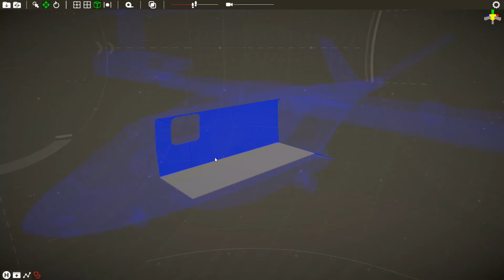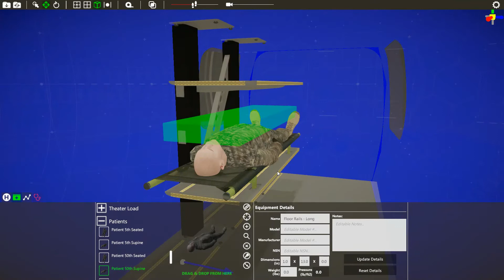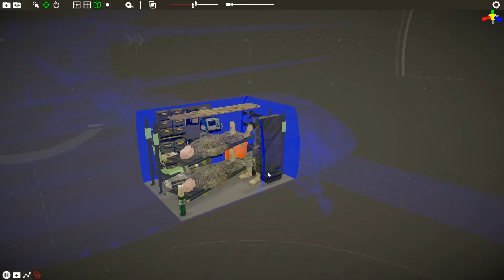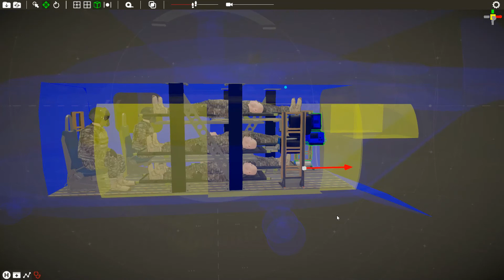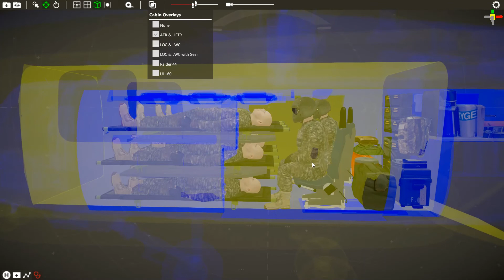ACET - i3D Aircraft Configuration Application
The Aircraft Cabin Configuration and Evaluation Tool is a high-fidelity interactive 3D application that allows users to virtually configure various aircraft cabins with medical equipment, patient handling systems and other items for the purpose of evaluating space, weight and human factor concerns.